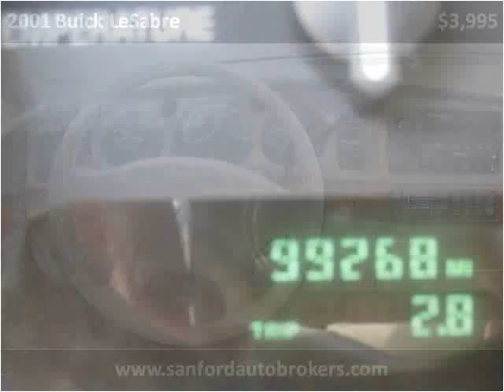2001 Buick LeSabre Used Cars Sanford NC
This 2001 Buick LeSabre is available from Sanford Auto Brokers.